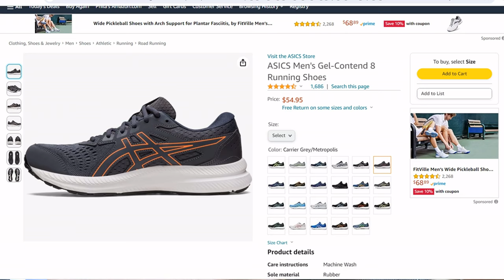The Best Cheap Running Shoes For Beginners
This video is about the cheapest comfortable running shoes I have bought.